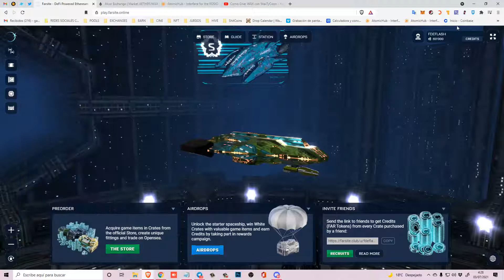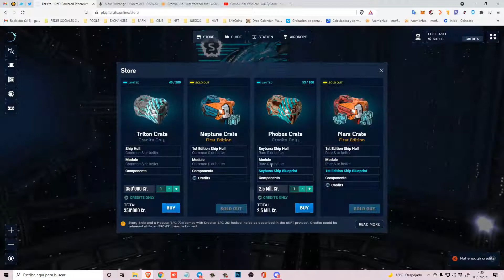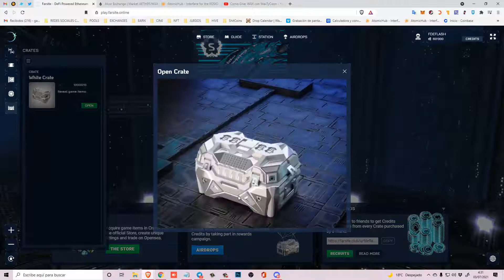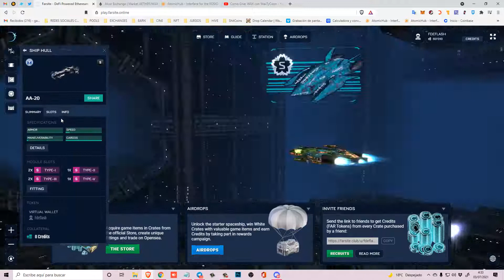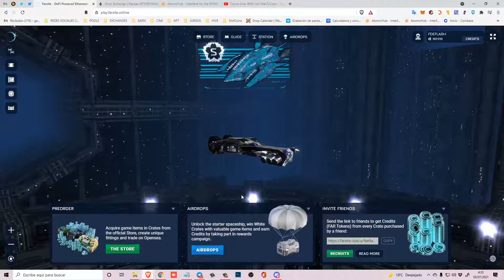FARSITE. Consigo el AIRDROP al fin! Y me ha salido esto!